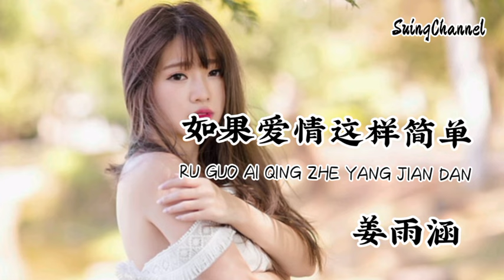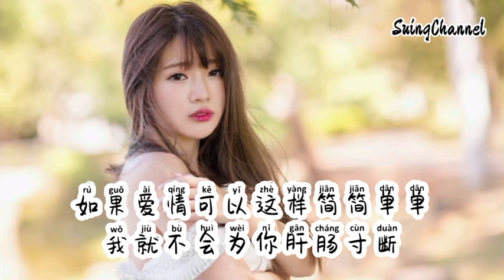如果爱情这样简单-姜雨涵 [ 你就不要对我嘘寒问暖, 不要带着暧昧反复试探 ]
如果爱情这样简单-姜雨涵
词Lyricist：唐心语
曲Composer：乐夫
编曲Arranger：卡个秋
和声Backing vocal：卡个秋
混音师Mixing Engineer：一尾
制作人Producer：乐夫
封面设计cover design：余逸夫
监制Supervisor：余云飞
出品：百源音乐
OP：星汉马文化
你就不要对我嘘寒问暖
不要带着暧昧反复试探

我猜爱你的人不在身旁
才敢对我说你思念如狂
我猜你是孤单嫌夜太长
不是因为对我念念不忘
我猜你是装傻不是健忘
才会忽略我这一身的伤
我猜你是以为只要你想
我会继续爱你一如既往

你曾为了新欢和我一刀两断
我已没有再爱你的勇敢
不要借着关心和我纠缠
如果爱情可以这样简简单单
我就不会为你肝肠寸断